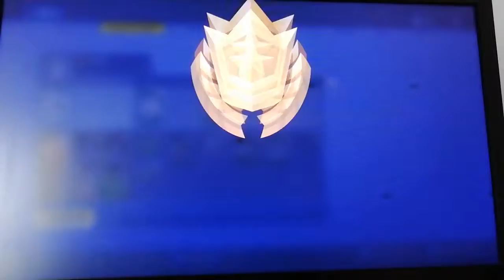Fortnite battle royale : la saison 9 est enfin la !